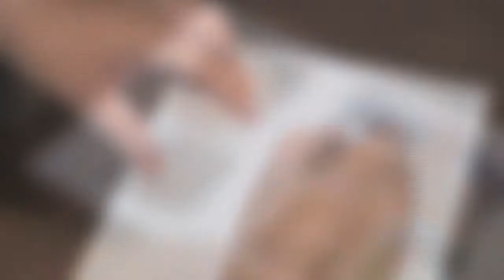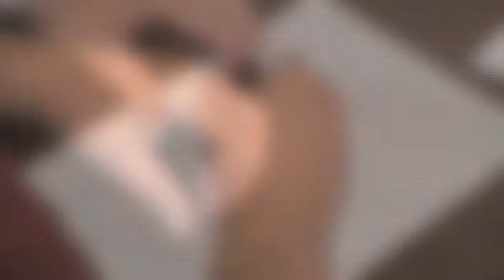Homenagem (time lapse) - Mica, Shaolin e Toinho da Mulatinha